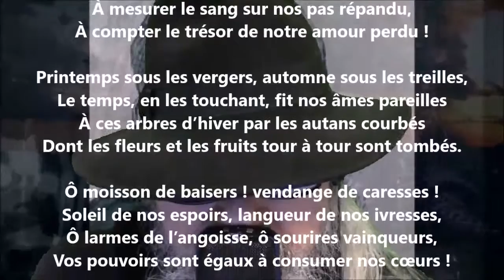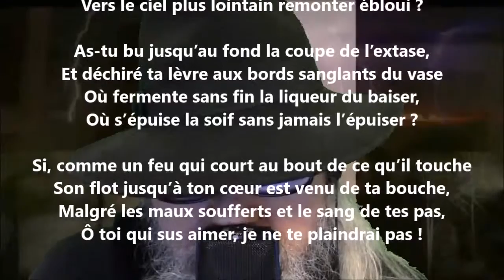Confidence III - Armand Silvestre lu par Yvon Jean